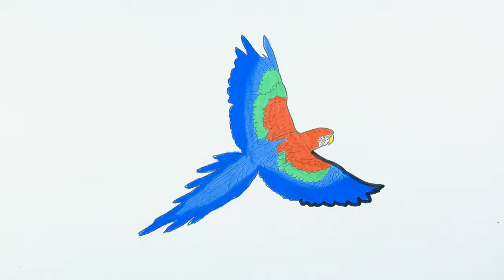How to Paint Red-and-Green Macaws Coloring Page | Painting for Kids, Toddlers - 4K 60FPS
Red-and-Green Macaws: The Colorful and Endangered Beauties of the Amazon

Red-and-Green Macaws, also known as Green-winged Macaws, are one of the most striking and recognizable birds in the world. These large and colorful parrots are native to the Amazon basin, and their distinctive red and green feathers make them a favorite among birdwatchers and conservationists. However, their beauty comes at a cost, as they are currently endangered due to habitat loss and the illegal pet trade. In this article, we will explore the characteristics, behavior, and conservation status of Red-and-Green Macaws.

Red-and-Green Macaws are easily recognizable due to their bright red and green plumage. They have red feathers covering most of their body, with green feathers on their wings and tail. Their faces are lined with bare white skin, and they have a large, curved beak. They are one of the largest macaw species, with an average length of 33 inches (85 cm) and a wingspan of 49-56 inches (125-142 cm).

In terms of behavior, Red-and-Green Macaws are social and vocal birds. They are often seen in pairs or small flocks, and their loud calls can be heard from a great distance. They are also intelligent birds that have been known to use tools in the wild, such as using sticks to probe for insects in tree bark.

Unfortunately, Red-and-Green Macaws are facing a number of threats in the wild. Habitat loss due to deforestation and land development is a major issue, as they require large areas of intact forest to thrive. Additionally, they are often targeted by poachers for the illegal pet trade. The wild population of Red-and-Green Macaws has declined in recent years, and they are currently listed as endangered by the International Union for Conservation of Nature (IUCN).

Conservation efforts for Red-and-Green Macaws include habitat protection, captive breeding programs, and education and outreach efforts to raise awareness about the threats they face. In some areas, local communities are working to protect the birds and their habitat through sustainable tourism and other initiatives. These efforts are crucial to the survival of this beautiful and iconic species.

In conclusion, Red-and-Green Macaws are one of the most stunning and recognizable birds in the world. Their bright colors and social behavior make them a favorite among birdwatchers and nature enthusiasts. However, their beauty comes at a cost, as they are currently endangered due to habitat loss and the illegal pet trade. It is important to continue to support conservation efforts for Red-and-Green Macaws to ensure that they continue to thrive in the wild for generations to come.